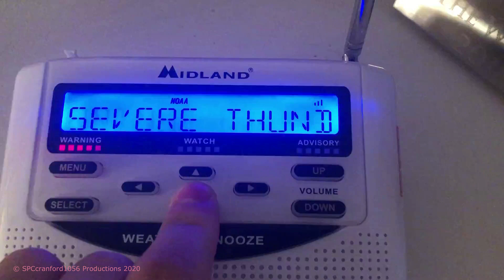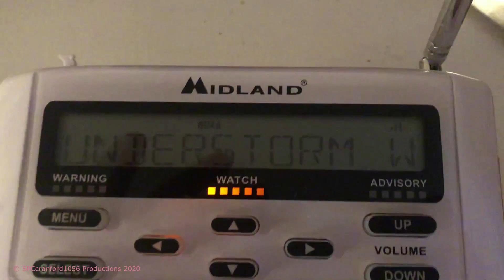4/21/2020 - Severe T-Storm Watch 128 on the Midland WR-120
A little sneak-peak of what's to come! Check out the full convective watch outline